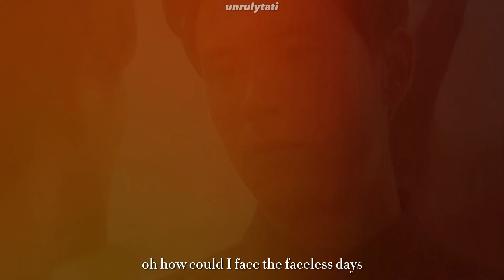jeng ✘ pat [BL] ➤ so close [ step by step ]